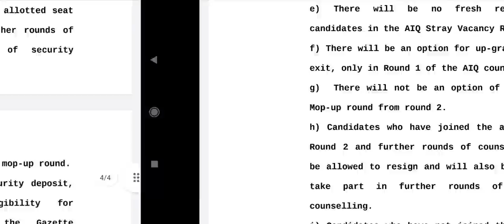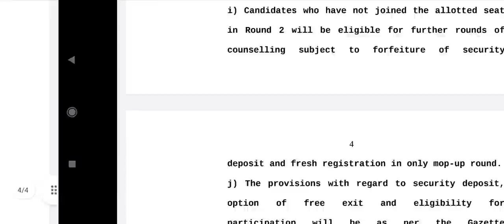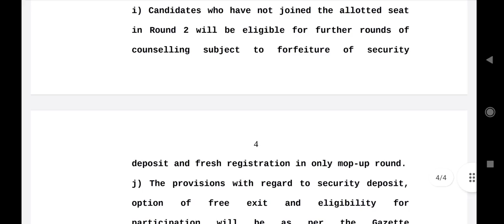Good breaking news !! SC big good decision regarding AIQ Counseling. सभी Candidates को होगा फायदा